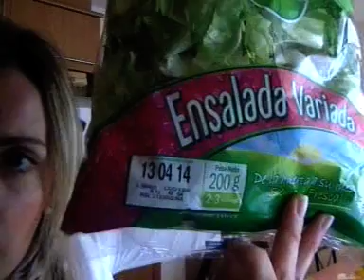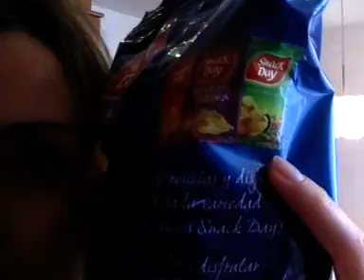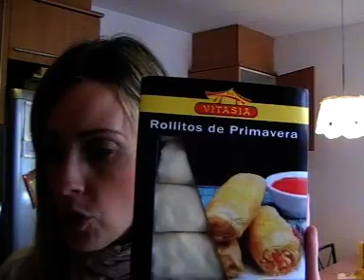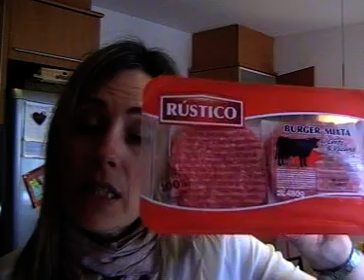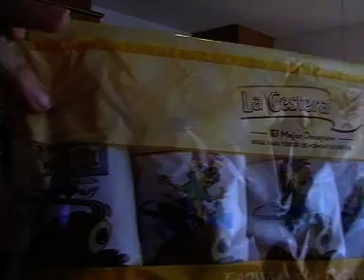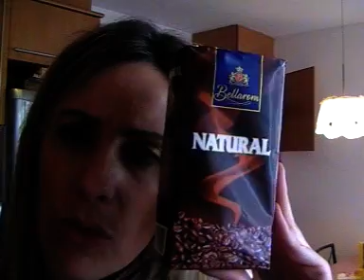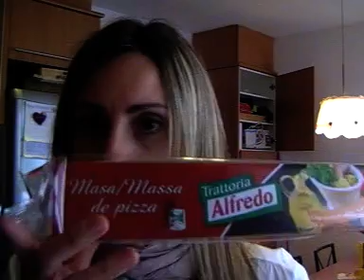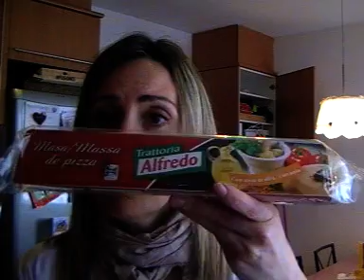COMPRAS LIDL 4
Hoy toca compris compris en Lidl! Feliz lunes. Muacsss